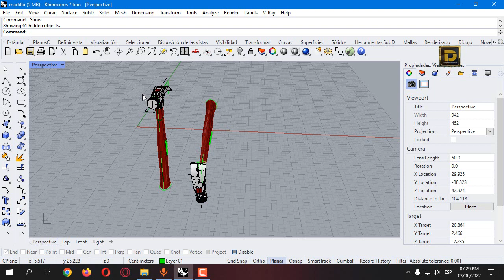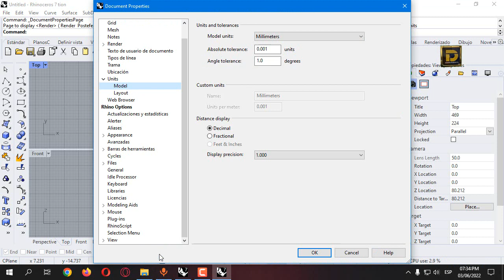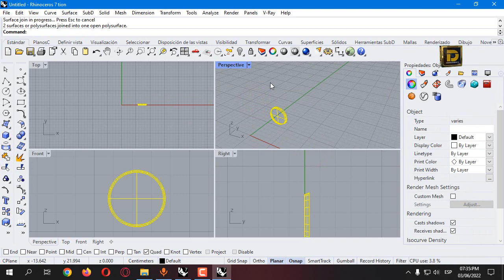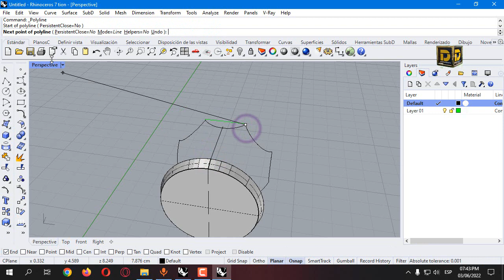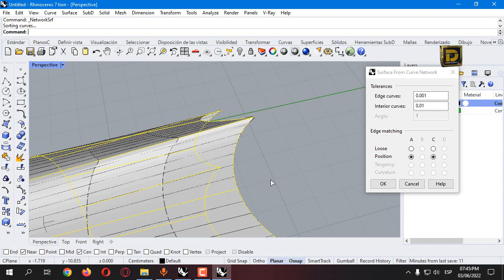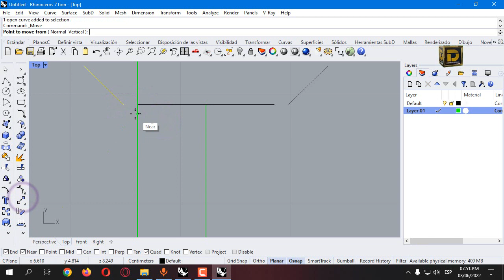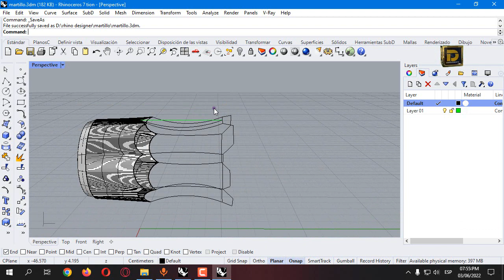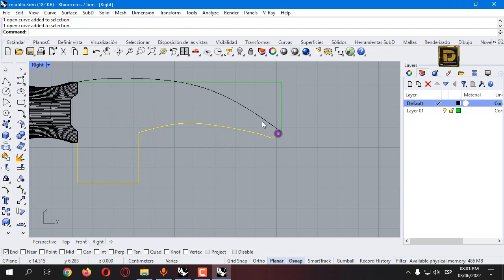rhinoceros Avanzado Modelando Martillo parte 1